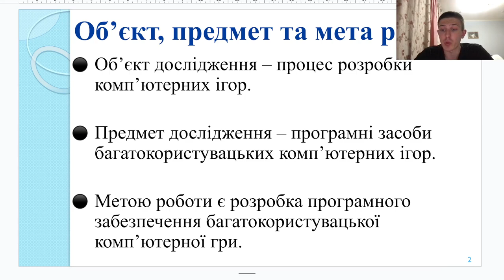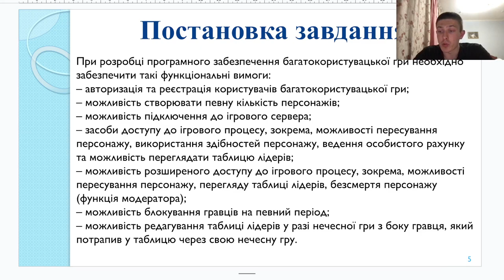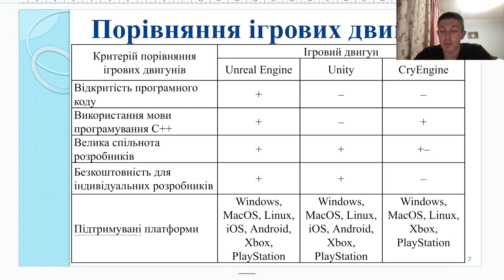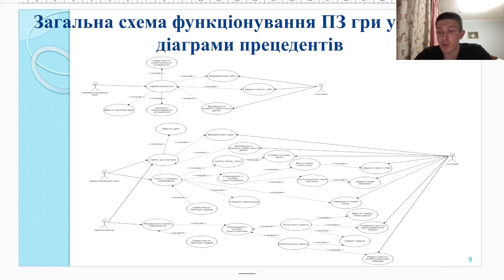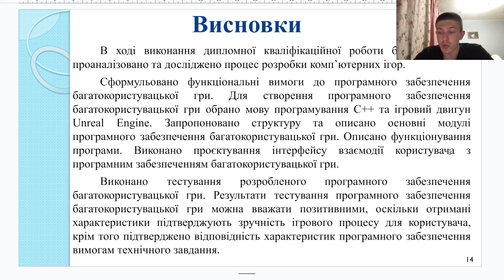ЗолотаренкоДО Vystup Denis Zolotarenko